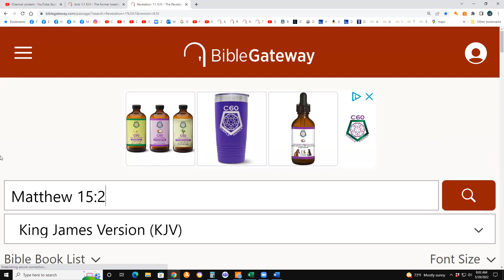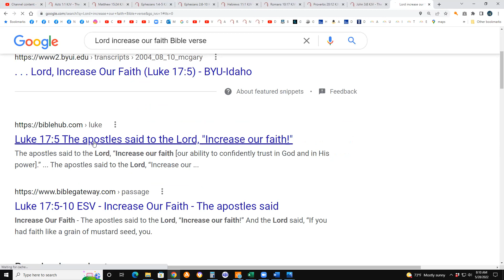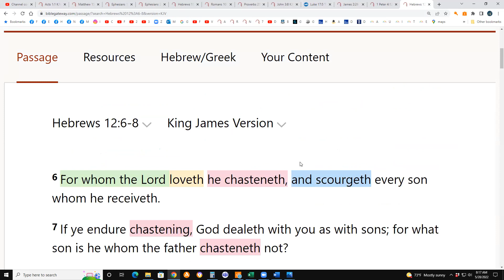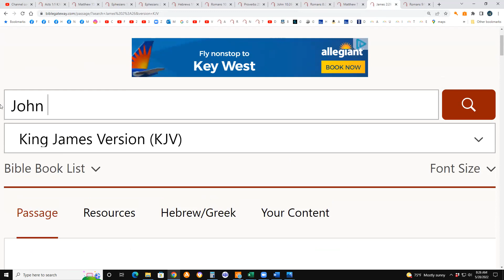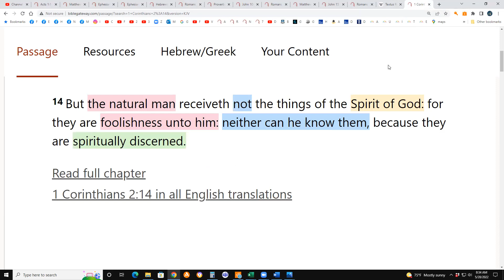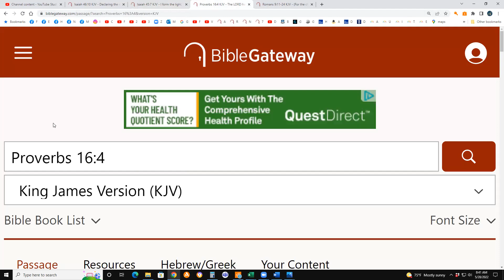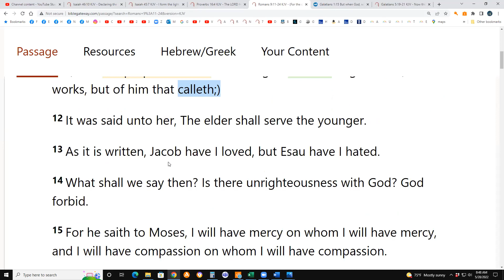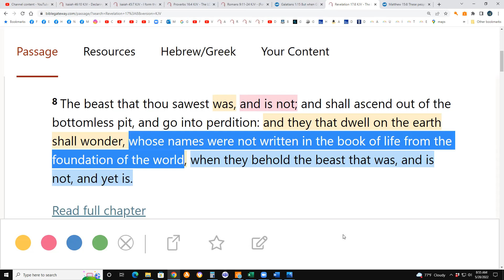Election / Predestination (Grace) - Part One - Introduction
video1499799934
and
Hell is NOT eternal torment